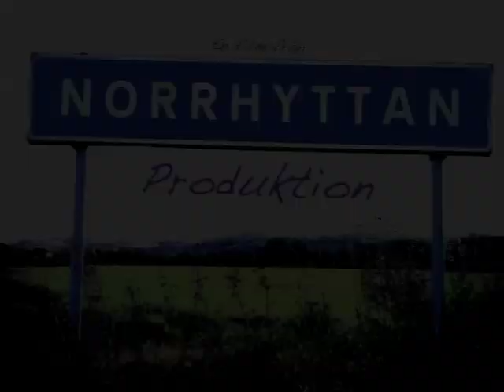Stockholm Open 1990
Ett par repor från Stockholm Open, troligen 1990. Fredde Fagerström får stryk av okänd Chevelle, som i sin tur får pisk av turbo-BMW.